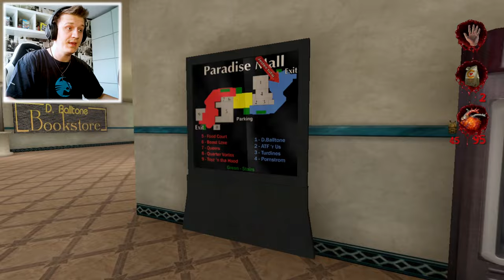KROCIEGO DNIA | Postal 2 #6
Krotchy jest zły za zabranie jego Kroci :O

❤️- Polski gameplay Postal 2❤️
❤️- Zagrajmy w Postal 2 ❤️
❤️- Let's play Postal 2❤️
❤️- Gameplay Postal 2❤️ około
❤️- Postal 2  gameplay PL❤️

💬Title: KROCIEGO DNIA | Postal 2 #6💬